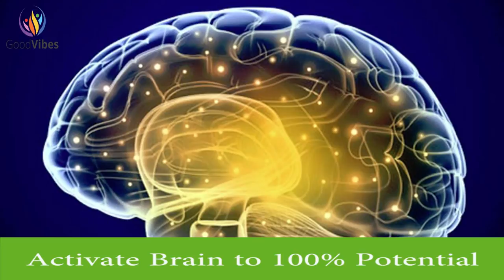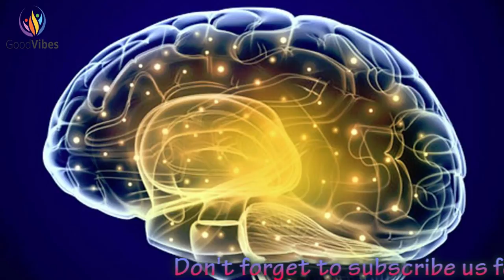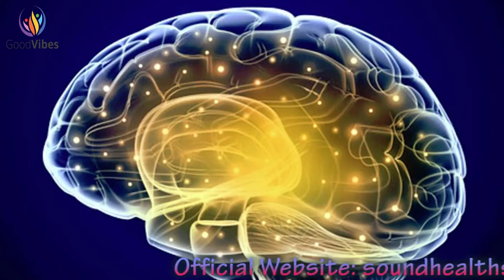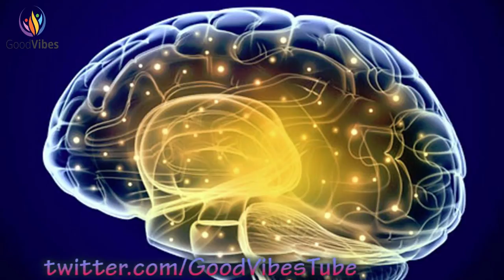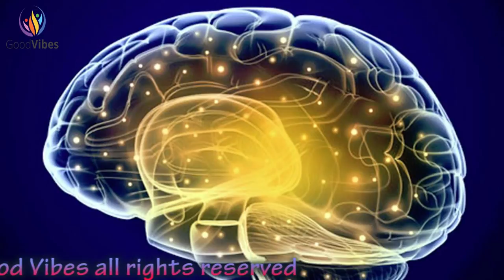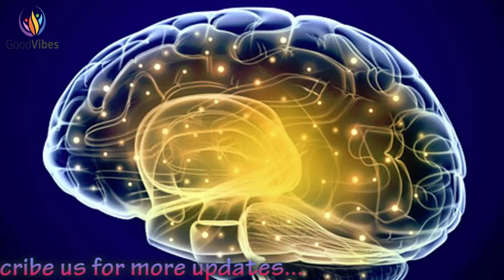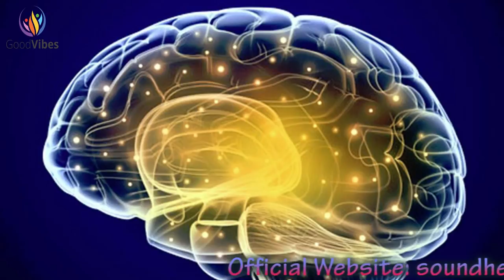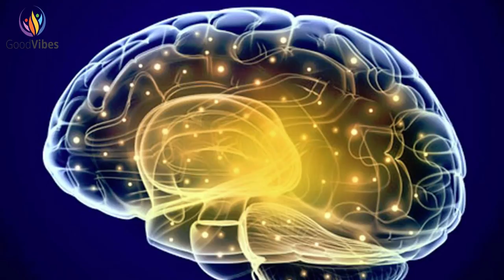Activate your brain to 100% of its potential through sound.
Activate your brain to 100%  of its potential  through sound.   Utilize this   genius brain frequency.   Gamma binaural beats.